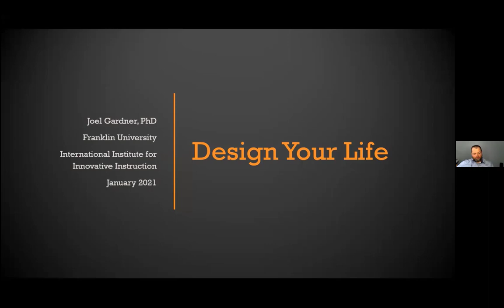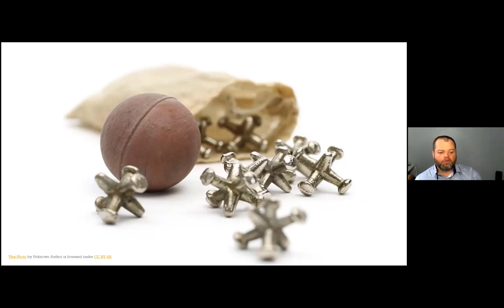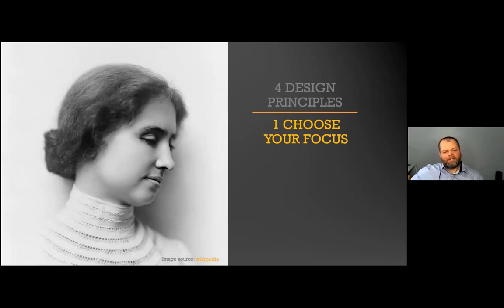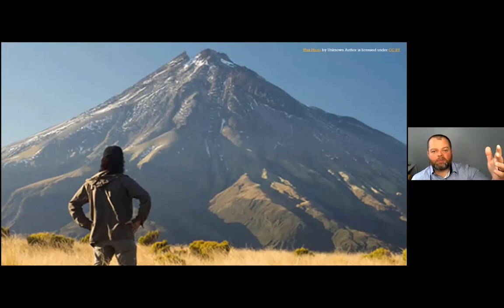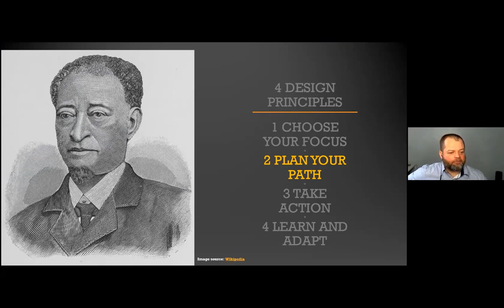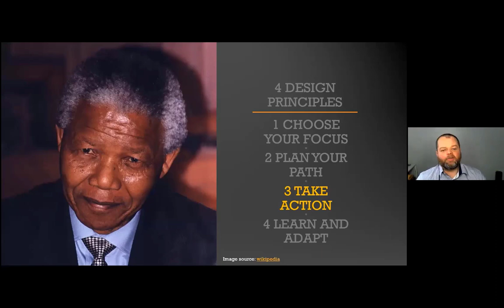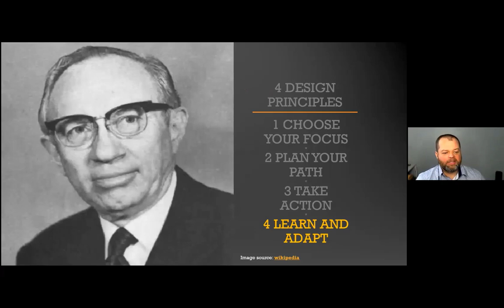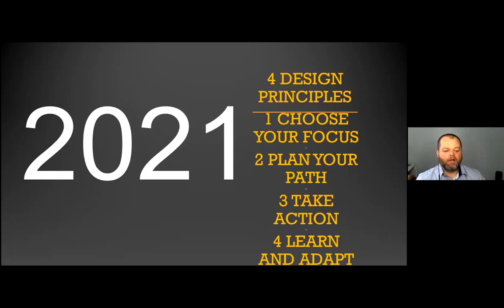How to Design Your Life - Reach Your Goals